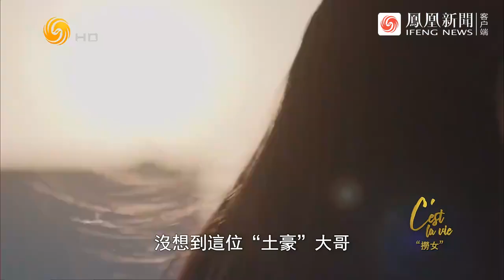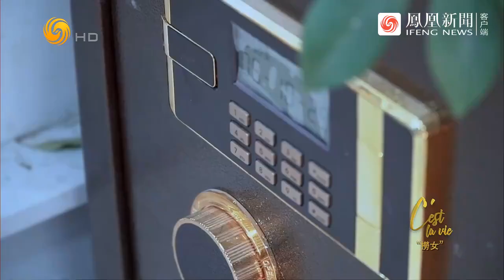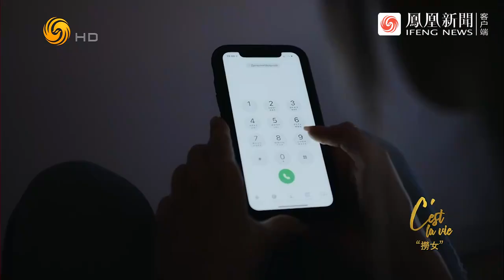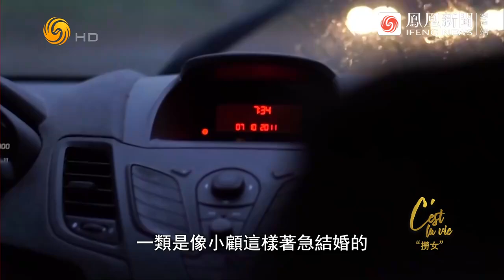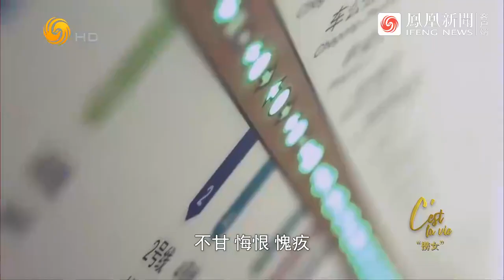十年前靠相親“撈”到幾百萬的“撈女”，現在過的幸福嗎？ |冷暖人生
小美（化名）是一名廣東女孩，曾經的她是一名不折不扣的撈女，想憑藉著相親「傍大款實現經濟自由」。但慢慢的她開始厭倦這充滿謊言的生活，由於長期生活在這樣的環境中，她患上了嚴重的憂鬱症，這些年的她也一直在悔過。